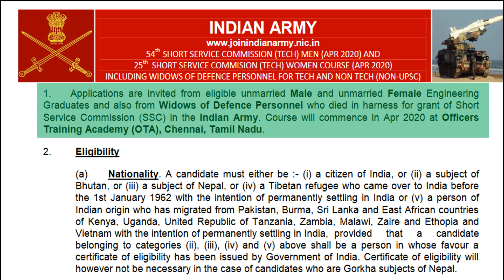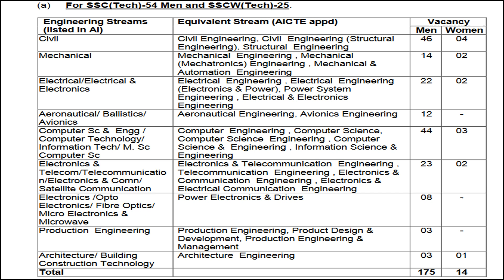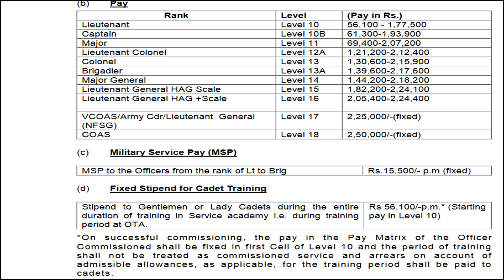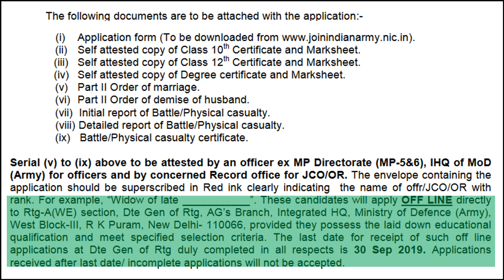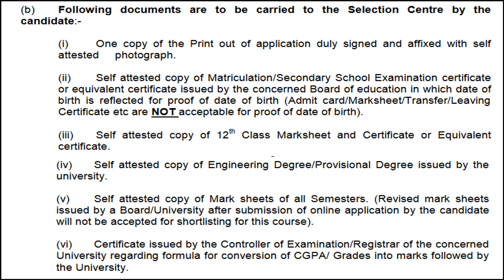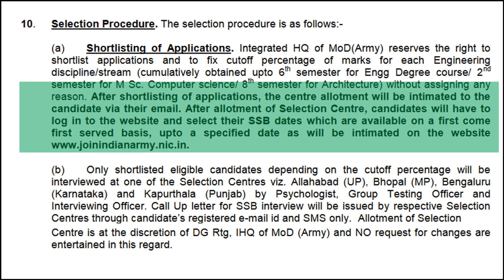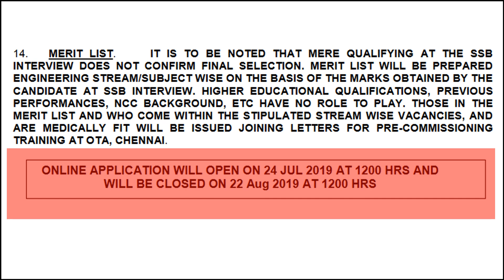Indian Army Short Service Commission SSC Course/ Training/ Job 2019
Applications are invited  from eligible unmarriedMaleand  unmarried Female Engineering Graduates and  also  from Widows  of  Defence  Personnel who  died  in  harness  for grant  of  Short Service  Commission(SSC)in  the Indian  Army. Course willcommencein Apr2020at Officers Training Academy (OTA), Chennai, Tamil Nadu

Miscellaneous :
** Indian Army Training 2019
** Indian Army Course  2019